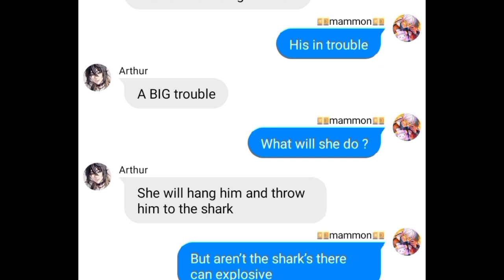Obey me text: mammon normal days with his friends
ctto: Lazy-nim